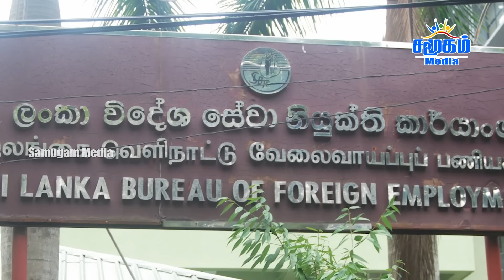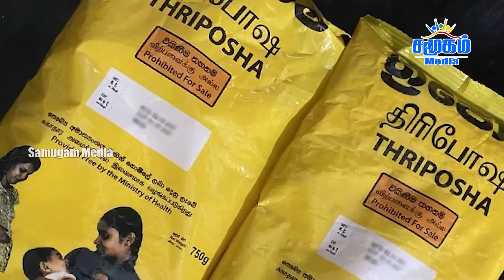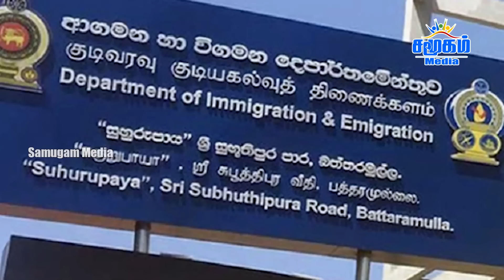இன்றைய பிரதான செய்திகள் - 20.05.2023